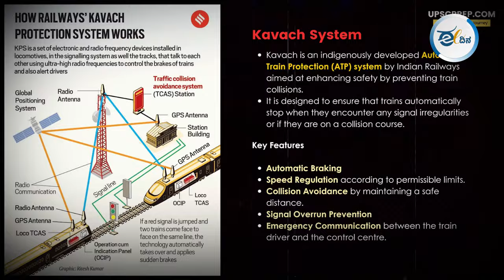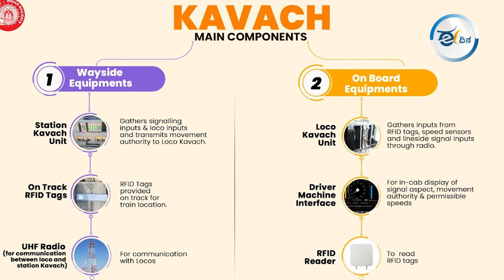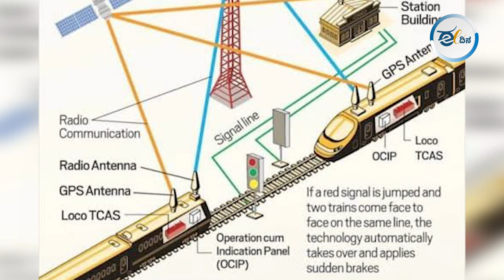ಊಟಕ್ಕಿಲ್ಲದ ಉಪ್ಪಿನಕಾಯಿಯಂತಾದ ಮೋದಿ ಸರ್ಕಾರದ ‘ಕವಚ್’ತಂತ್ರಜ್ಞಾನ!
2022ರ ಮಾರ್ಚ್‌ 4ರಂದು ಕೇಂದ್ರ ರೈಲ್ವೆ ಸಚಿವ ಅಶ್ವಿನಿ ವೈಷ್ಣವ್, ರೈಲು ಅಪಘಾತ ತಪ್ಪಿಸುವ ಸಲುವಾಗಿ ಜಾರಿಗೆ ತಂದಿದ್ದ ‘ಕವಚ್’ ತಂತ್ರಜ್ಞಾನವನ್ನು ಪರೀಕ್ಷೆ ಮಾಡಿದ್ದರು. ಪರೀಕ್ಷೆ ಯಶಸ್ವಿಯಾದ ನಂತರ ರೈಲ್ವೆ ಸಚಿವರು ಇನ್ನೂ ಮುಂದೆ ದೇಶದಲ್ಲಿ ರೈಲು ಅಪಘಾತ ಸಾಧ್ಯವೇ ಇಲ್ಲ ಅಂತ ಹೇಳಿಬಿಟ್ಟರು. ಆದರೆ ವಾಸ್ತವ ಮಾತ್ರ ಬೇರೆಯೇ ಇದೆ.